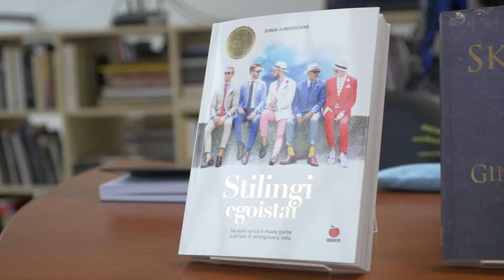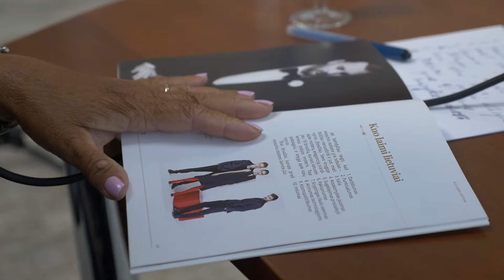Druskininkų viešojoje bibliotekoje – itališki pašnekesiai